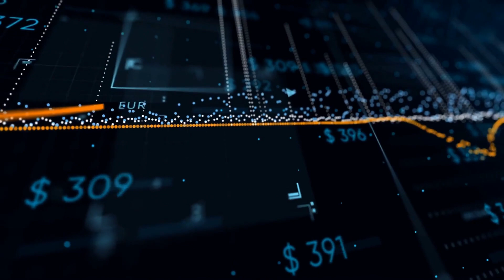探索人性与正义：《安娜·卡列尼娜》的道德困境；爱情与背叛：安娜与弗龙斯基的禁忌之恋；列夫·托尔斯泰：文学巨匠与道德哲学家：经典名著速读20240128